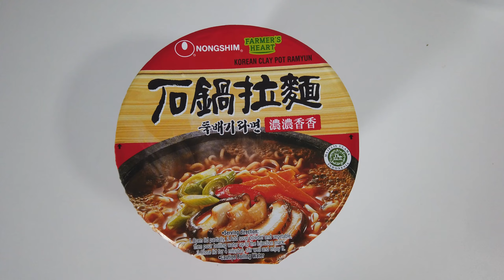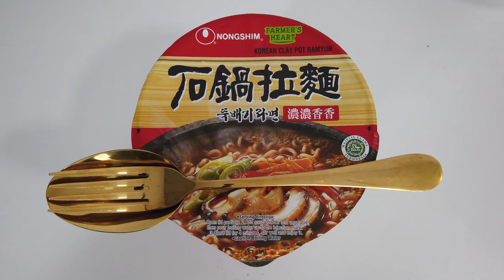(KOREA) Nongshim Farmer's Heart Korean Clay Pot Ramyun Noodle ASMR Unboxing Cooking Eating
Nongshim Farmer's Heart Korean Clay Pot Ramyun Noodle (South Korea)

RM5 or USD1.2